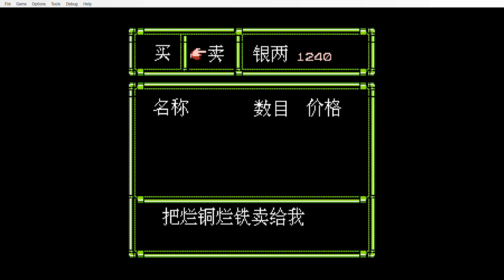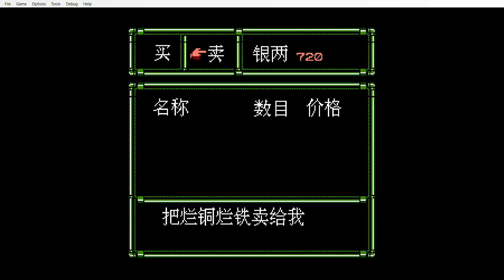Ne Zha Chuan Qi Weird Pirated Games #13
Ne Zha Chuan Qi is an RPG that's based on the tv series Legend Of Nezha.